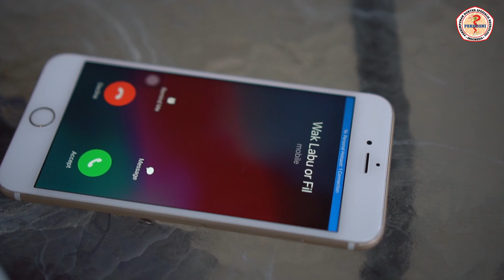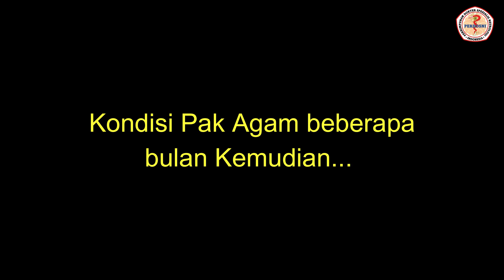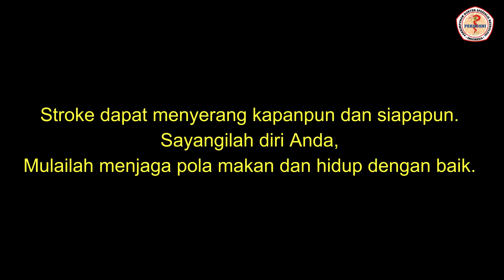FILM PENDEK "JANGAN ABAI DENGAN STROKE (Kenali Faktor Resiko Stroke Sejak Dini" - WORLD STROKE DAY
Halo Sahabat semua, Kini dalam rangka World Stroke Day 2023 PERDOSNI Medan mempersembahkan sebuah Film Pendek yang bertujuan untuk mengedukasi masyarakat agar Tidak Abai dengan Stroke dan mengenali faktor Resiko Stroke Sejak Dini...